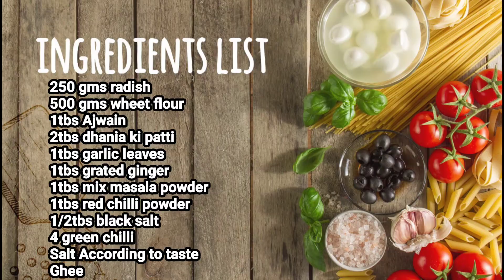Instant mooli paratha/ Instant lunchbox idea/इस मेथड से मूली पराठा बनाकर तो देखो बच्चे चट कर जाएंगे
Instant mooli paratha/ Instant lunchbox idia/इस मेथड से मूली पराठा बनाकर तो देखो बच्चे  चट कर जाएंगे

Hi
 I am Priya welcome to Priya's veg Kitchen.

Hello friends
Aaj mai aapke sath bahut hi simple and easy method se ban jane vali instant mooli prathe ki recipe share kar rahe hai. jisko ki bachhe bilkul pasand nahi karte ...but agar is method se muli ke prathe bnayenge tho bache turant chat kar lenge.
tho aaiye bnate hai...

Ingredients:-
250 gms radish
500 gms wheet flour
1tbs Ajwain
2tbs dhania ki patti
1tbs garlic leaves
1tbs grated ginger
1tbs mix masala powder
1tbs red chilli powder
1/2tbs black salt
4 green chilli
Salt According to taste
Ghee